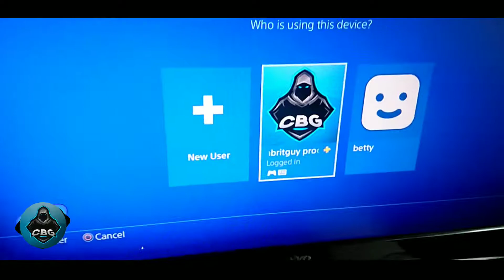HOW TO CONNECT KEYBOARD AND MOUSE TO PS4 (EASY)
SOCIAL-MEDIA
XBOX GT: ConBritGuy
PSN: ConBritGuy
Mirrortiv: ConBritGuy

GIVE-ME-IDEAS!

In My First Video I Explained That I Want You Guys To Be Apart Of This Channel As Much As Me So Every Idea For A Video You May Want Me To Make In The Future, Just Drop It In The Comments Below Or Add Me Up On My Social Media And I Will Get Back To You!

All donations go towards equipment to make my channel improve and for giveaways to you guys in the future.

HOW-I-MAKE-MY-VIDEOS!

Video Recorder On Xbox: TWITCH
Video Recorder On Android: AZ screen Recorder
Video Editing Software: Kinemaster
Picture Editing: PS Touch

WHY-I-LOVE-VIDEO-MAKING

Making Videos For You Guys Makes Me Calm And Happy And I Love Entertaining You Guys And I Want You Guys Involved In My Channel 100% To...